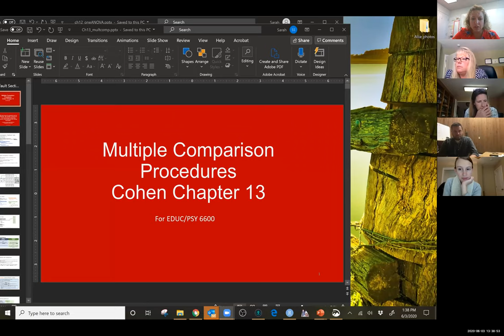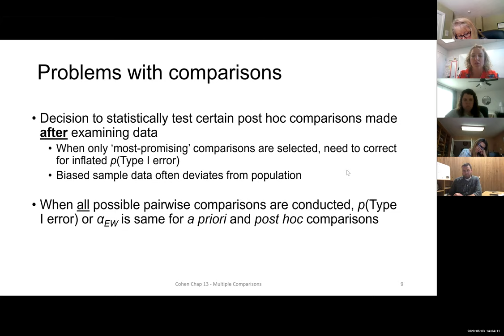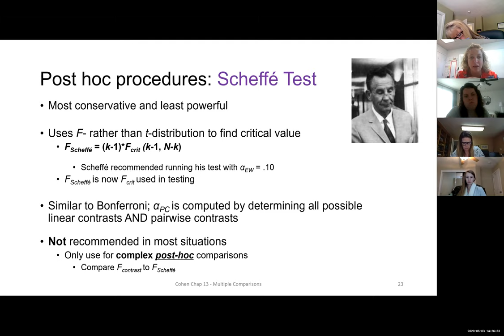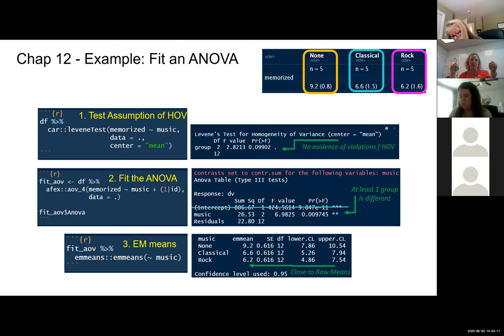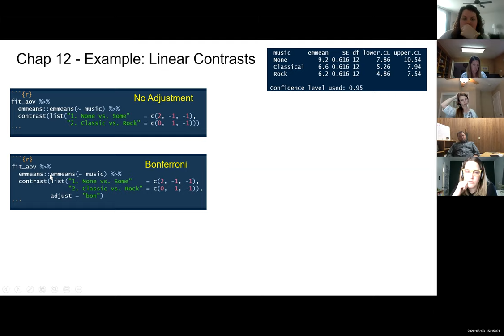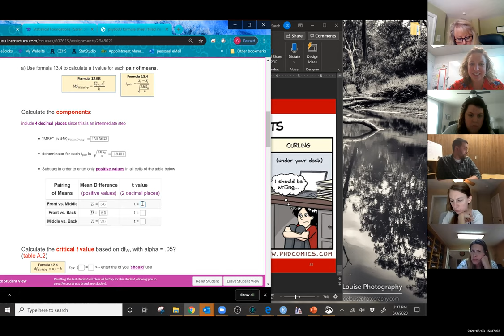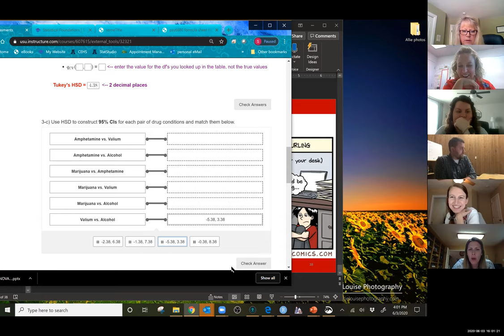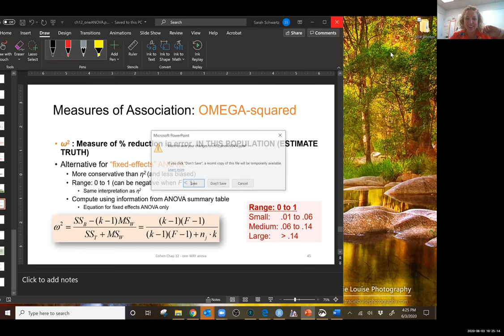Statistical Foundations: In-class Lecture, Summer 2020, Day 9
Chapter 13
Multiple Comparisons